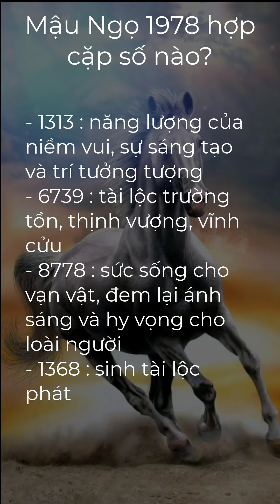1978 - Mậu ngọ hợp sim số nào?